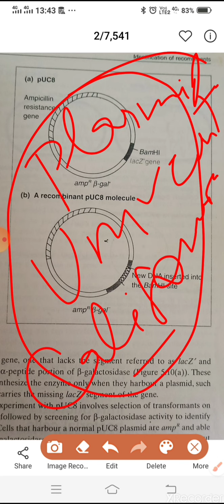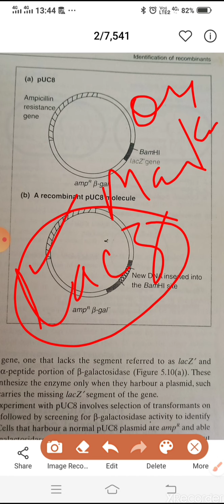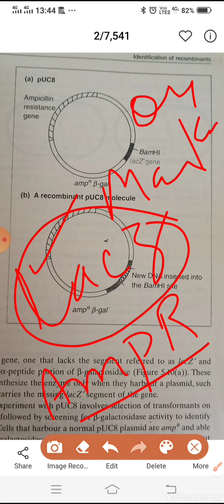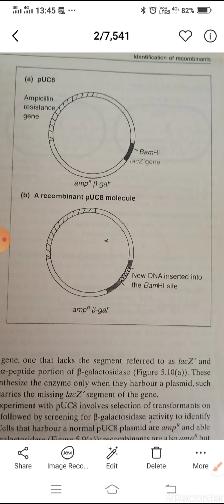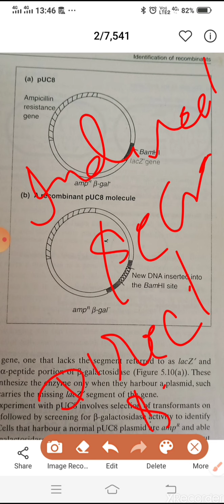PUC 19 vector